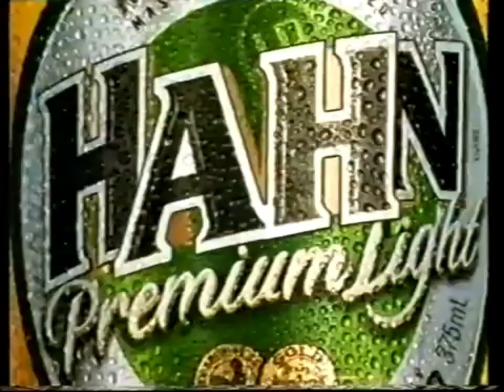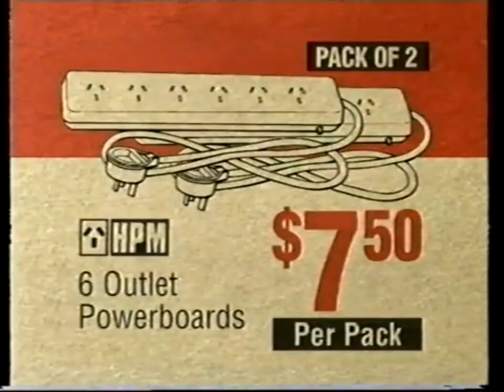AUSTRALIAN TV COMMERCIAL COMPAILATION SHORT VIDEO (FOXTEL ca.2005 VHS RIP)